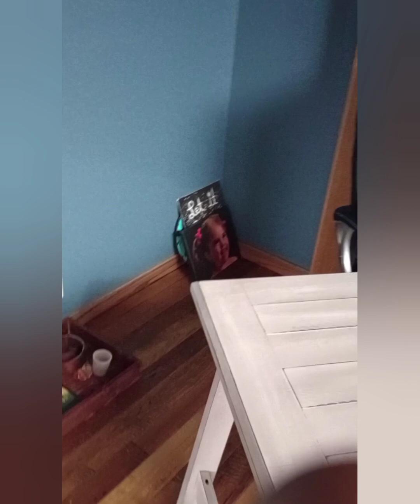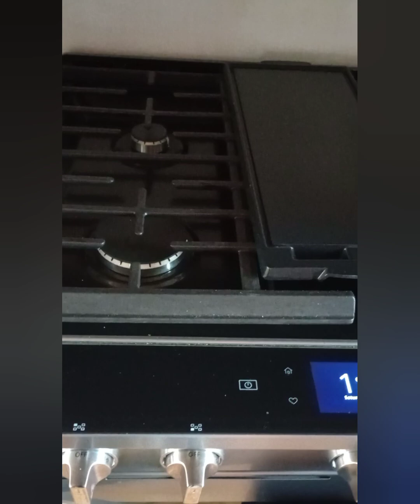Biggie Smalls Ft Red Carpet ( Karrauche Tran GIVE Me One More Chance Remix)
Produced by Red Carpet
Miss Youu Biggie